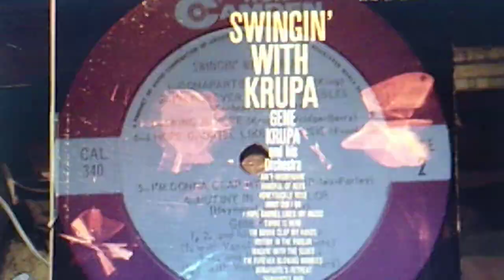Gene Krupa's Swing Band: "Swing Is Here" (1936)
PERSONNEL: Roy Eldridge (trumpet); Benny Goodman (clarinet); Chu Berry (tenor sax); Jess Stacy (piano); Allan Reuss (guitar); Israel Crosby (bass); Gene Krupa (leader, drums)

Recorded Feb. 29, 1936 and released on shellac Bluebird 78 B-10706-B (100015)